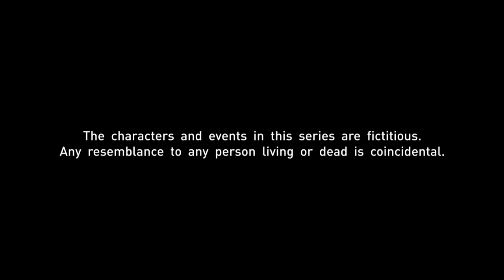Sunny Side Up EP221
Rose and her students have an eventful field trip conducted by Haresh. Damien and Mandy struggle to come to terms with Michael's ALS diagnosis. Anthony gets jealous when Pei Ling spends the day with "Mr CEO".